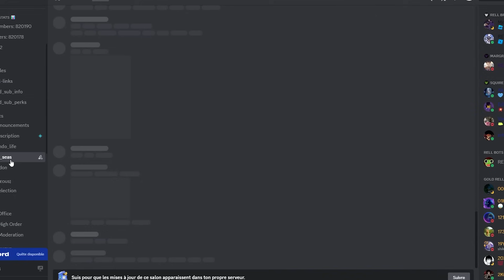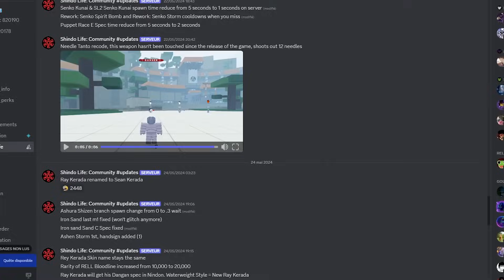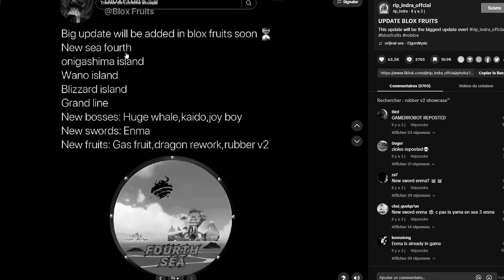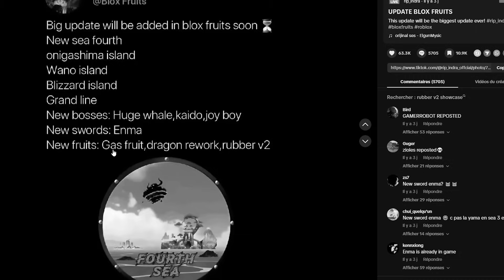Je Me Suis Trompé Sur Blox Fruits ?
Après avoir fait une vidéo "Blox Fruits est mort" je vois que des gens pensent que je déteste le jeu alors que ce n'est pas le cas, on en parle aujourd'hui !